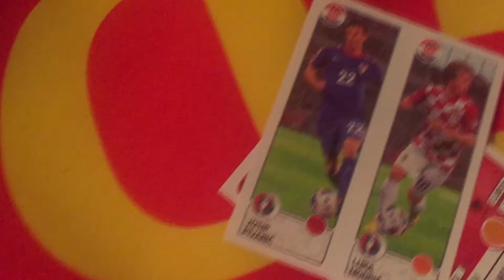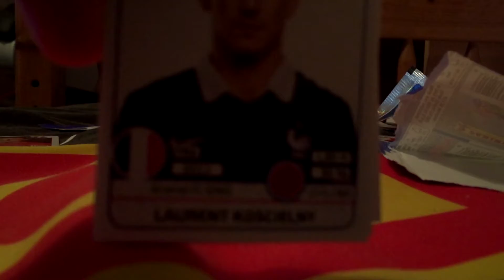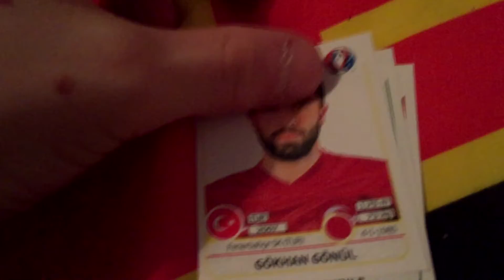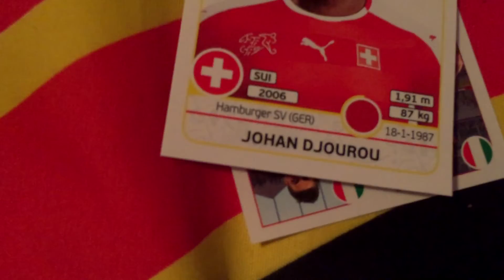EURO 2016 STICKER PACK OPENING - HUGE STICKER BOX OPENING Ft. INSANE PLAYERS!!!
EURO 2016 STICKER PACK OPENING - HUGE STICKER BOX OPENING Ft. INSANE PLAYERS!!!EURO 2016 STICKER PACK OPENING - HUGE STICKER BOX OPENING Ft. INSANE PLAYERS!!!